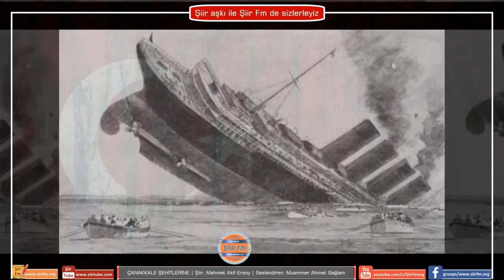Mehmet Akif Ersoy - Çanakkale Şehitlerine ( 23 Kıta )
| Yorum - Muammer Ahmet Sağlam
| Şiir - Mehmet Akif Ersoy

Çanakkale Şehitlerine – Mehmet Akif Ersoy

Şu Boğaz harbi nedir? Var mı ki dünyada eşi?
En kesif orduların yükleniyor dördü beşi,
Tepeden yol bularak geçmek için Marmara’ya
Kaç donanmayla sarılmış ufacık bir karaya.

Ne hayâsızca tehaşşüd ki ufuklar kapalı!
Nerde -gösterdiği vahşetle- “Bu bir Avrupalı!”
Dedirir: Yırtıcı, his yoksulu, sırtlan kümesi,
Varsa gelmiş, açılıp mahbesi, yâhud kafesi!

Eski Dünya, Yeni Dünya, bütün akvâm-ı beşer,
Kaynıyor kum gibi… Mahşer mi, hakikat mahşer.
Yedi iklimi cihânın duruyor karşısında,
Ostralya’yla beraber bakıyorsun: Kanada!

Çehreler başka, lisanlar, deriler rengârenk;
Sâde bir hâdise var ortada: Vahşetler denk.
Kimi Hindû, kimi yamyam, kimi bilmem ne belâ…
Hani, tâ’ûna da zuldür bu rezil istilâ!

Ah, o yirminci asır yok mu, o mahhlûk-i asil,
Ne kadar gözdesi mevcud ise, hakkıyle sefil,
Kustu Mehmetçiğin aylarca durup karşısına;
Döktü karnındaki esrârı hayâsızcasına.

Maske yırtılmasa hâlâ bize âfetti o yüz…
Medeniyyet denilen kahbe, hakikat, yüzsüz.
Sonra mel’undaki tahribe müvekkel esbâb,
Öyle müdhiş ki: Eder her biri bir mülkü harâb.

Öteden sâikalar parçalıyor âfâkı;
Beriden zelzeleler kaldırıyor a’mâkı;
Bomba şimşekleri beyninden inip her siperin;
Sönüyor göğsünün üstünde o arslan neferin.

Yerin altında cehennem gibi binlerce lâğam,
Atılan her lâğamın yaktığı yüzlerce adam.
Ölüm indirmede gökler, ölü püskürmede yer
O ne müdhiş tipidir: Savrulur enkâz-ı beşer…

Kafa, göz, gövde, bacak, kol, çene, parmak, el ayak,
Boşanır sırtlara, vâdilere, sağnak sağnak.
Saçıyor zırha bürünmüş de o nâmerd eller,
Yıldırım yaylımı tûfanlar, alevden seller.

Veriyor yangını, durmuş da açık sinelere,
Sürü halinde gezerken sayısız tayyâre.
Top tüfekten daha sık, gülle yağan mermiler…
Kahraman orduyu seyret ki bu tehdide güler!

Ne çelik tabyalar ister, ne siner hasmından;
Alınır kal’a mı göğsündeki kat kat iman?
Hangi kuvvet onu, hâşâ, edecek kahrına râm?
Çünkü te’sis-i İlâhî o metin istihkâm.

Sarılır, indirilir mevki’-i müstahkemler,
Beşerin azmini tevkif edemez sun’-i beşer;
Bu göğüslerse Hudâ’nın ebedî serhaddi;
“O benim sun’-i bedi’im, onu çiğnetme” dedi.

Âsım’ın nesli… diyordum ya… nesilmiş gerçek:
İşte çiğnetmedi nâmusunu, çiğnetmeyecek.
Şûhedâ gövdesi, bir baksana, dağlar, taşlar…
O, rükû olmasa, dünyâda eğilmez başlar…

Vurulmuş tertemiz alnından, uzanmış yatıyor,
Bir hilâl uğruna, yâ Rab, ne güneşler batıyor!
Ey, bu topraklar için toprağa düşmüş, asker!
Gökten ecdâd inerek öpse o pâk alnı değer.

Ne büyüksün ki kanın kurtarıyor Tevhid’i…
Bedr’in arslanları ancak, bu kadar şanlı idi.
Sana dar gelmeyecek makberi kimler kazsın?
“Gömelim gel seni tarihe” desem, sığmazsın.

Herc ü merc ettiğin edvâra da yetmez o kitâb…
Seni ancak ebediyyetler eder istiâb.
“Bu, taşındır” diyerek Kâ’be’yi diksem başına;
Ruhumun vahyini duysam da geçirsem taşına;

Sonra gök kubbeyi alsam da ridâ namıyle,
Kanayan lâhdine çeksem bütün ecrâmıyle;
Mor bulutlarla açık türbene çatsam da tavan,
Yedi kandilli Süreyyâ’yı uzatsam oradan;

Sen bu âvizenin altında, bürünmüş kanına;
Uzanırken, gece mehtâbı getirsem yanına,
Türbedârın gibi tâ fecre kadar bekletsem;
Gündüzün fecr ile âvizeni lebriz etsem;

Tüllenen mağribi, akşamları sarsam yarana…
Yine bir şey yapabildim diyemem hatırana.

Sen ki, son ehl-i salibin kırarak salvetini,
Şarkın en sevgili sultânı Salâhaddin’i,
Kılıç Arslan gibi iclâline ettin hayran…
Sen ki, İslâm’ı kuşatmış, boğuyorken hüsran,

O demir çenberi göğsünde kırıp parçaladın;
Sen ki, ruhunla beraber gezer ecrâmı adın;
Sen ki, a’sâra gömülsen taşacaksın… Heyhât!
Sana gelmez bu ufuklar, seni almaz bu cihât…

Ey şehid oğlu şehid, isteme benden makber,
Sana âguşunu açmış duruyor Peygamber.

Şiirleriniz ücretsiz yayınlatmak için aşağıdaki adreslerimize ulaşmanız ücretsiz üye olup ailemize katılmanız yeterlidir.